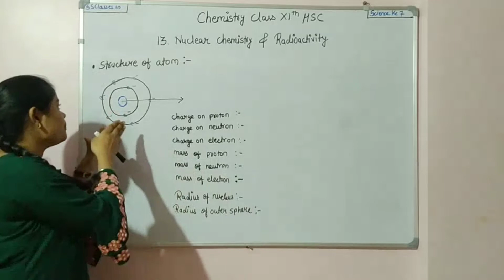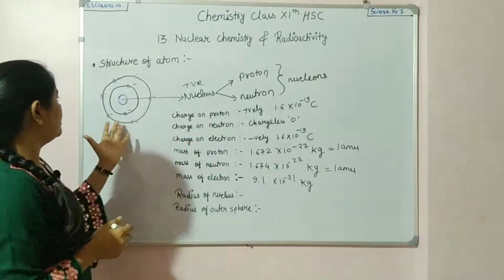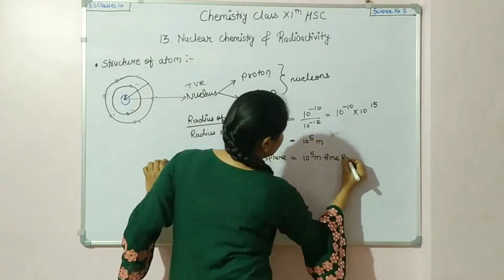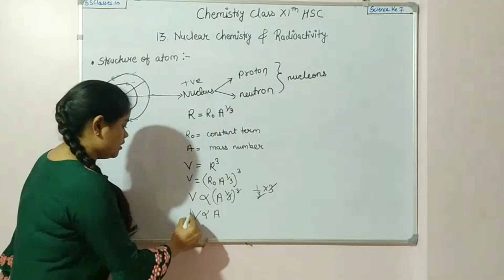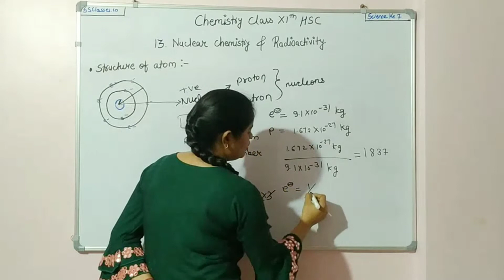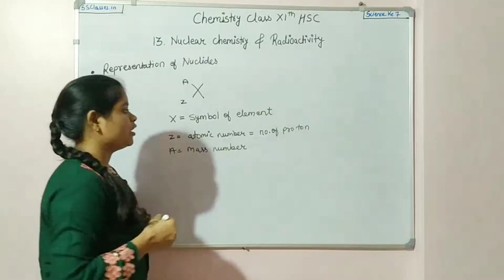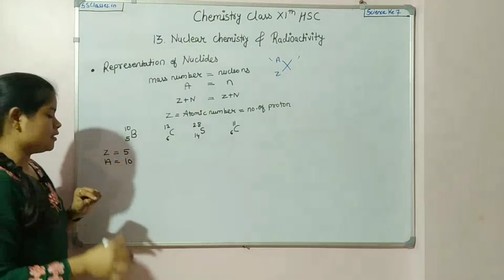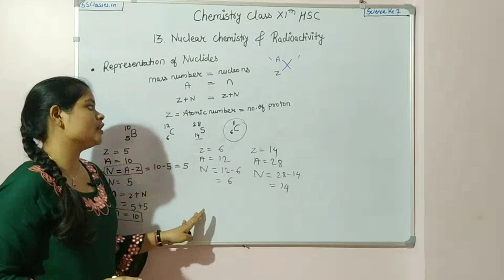Best Introduction Video: Nuclear Chemistry and Radioactivity Class 11 (Hindi)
Hey, in this video, you going to learn the all basics concepts of chapter 13 of Class 11th Chemistry from the Maharashtra Board.

This will be the best video on Nuclear Chemistry and Radioactivity in Hindi.

At the beginning of this video, Suhani Ma'am has explained the all basics concepts for atomic structure.

And later, she has also discussed the atomic structure-related concepts that will be helping you to nicely start your chapter Nuclear chemistry and Radioactivity in detail.

'Science ke 7' is an educational YouTube channel that is a part of S S CLASSES Foundation. I am Satish Pandit Founder of S S CLASSES. From class 10 up to Bachelor of Science (B.Sc), our channel helps you. Science, Mathematics, Physics, Chemistry, and educational updates are our video topics.